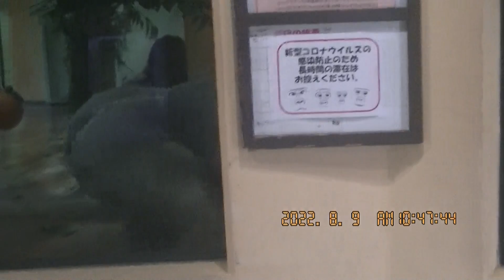きんたろう 2022・8・9 その1